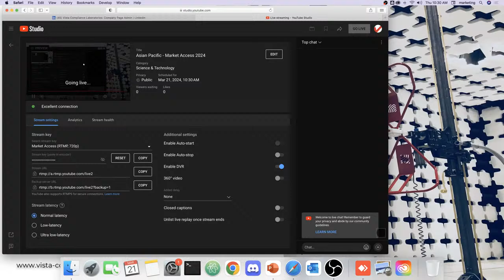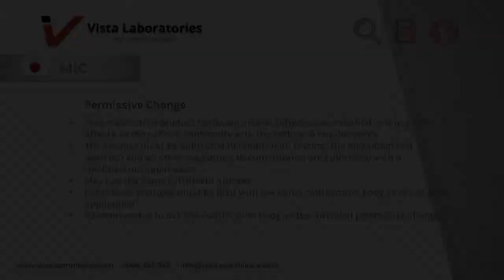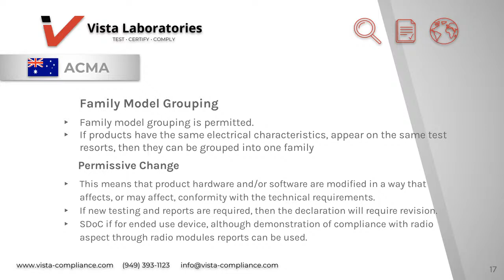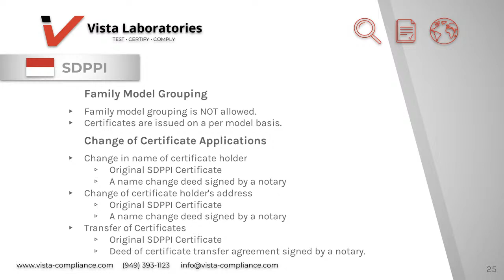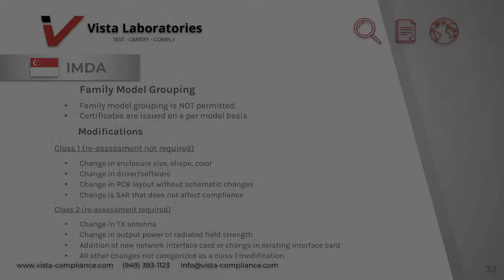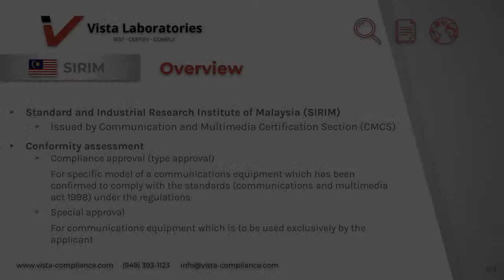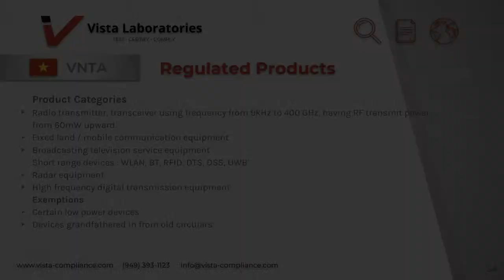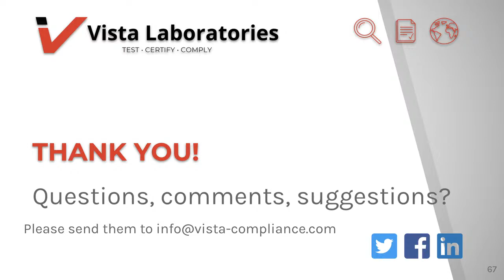Asian Pacific - Market Access 2024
Your #1 source of international compliance regulatory news.

Join us for our webinar on Thursday 3/21, where we will introduce the regulatory and technical requirements for international approval and market access in Asian Pacific for RF and wireless products.

Live on V-TV: Asian Pacific approvals for electrical/wireless products.